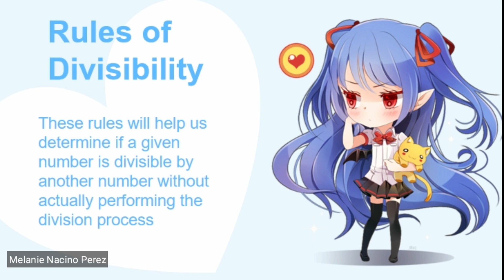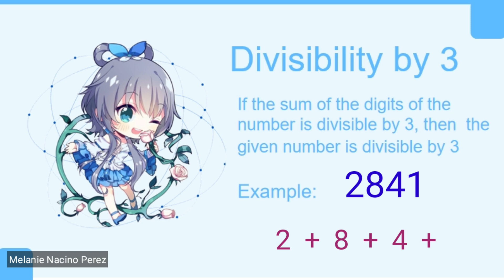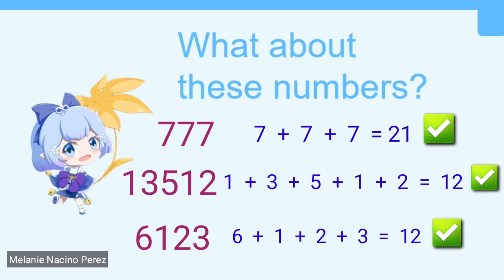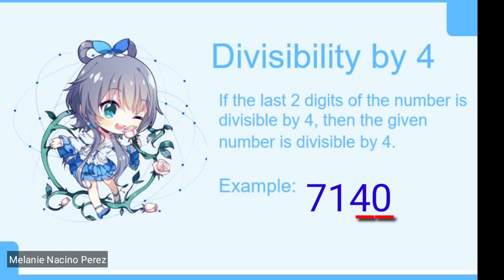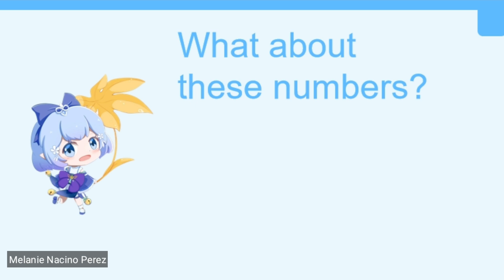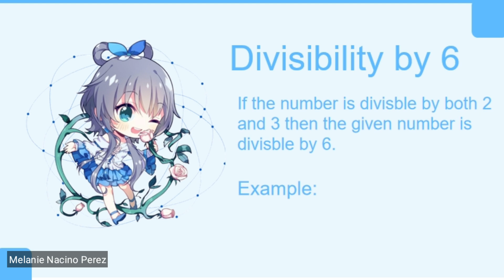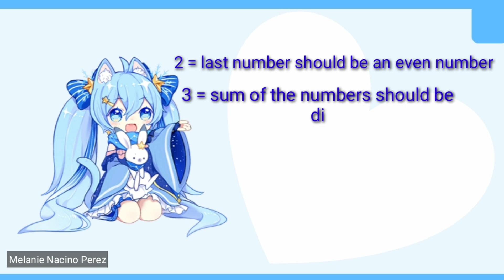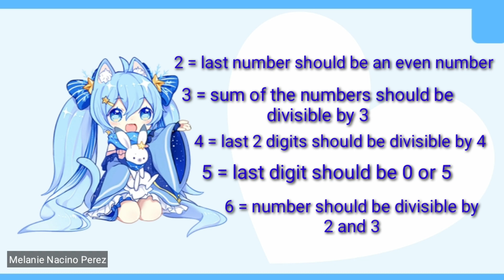Grade 4 Math | Rules of Divisibility for 2, 3, 4, 5 and 6 | Tagalog Tutorial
On this video I will share with you divisibility rules. This will help you know if a a given number is divisible by another number without actually performing the division process